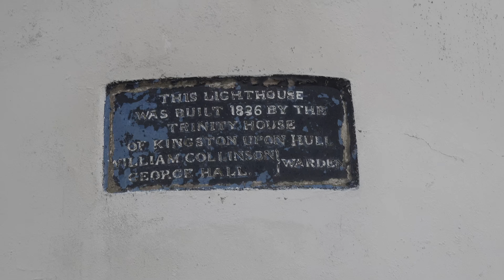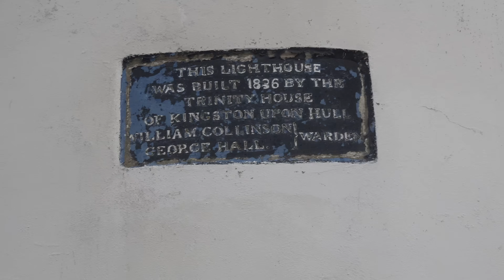Common Electric vehicle myths & will SOLID STATE Batteries really double EV range?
Just my thoughts on some of the mythology surrounding electric vehicles.